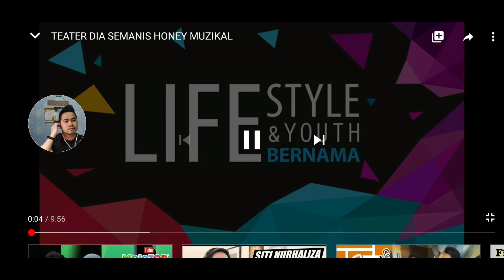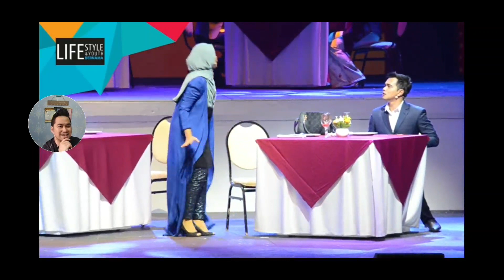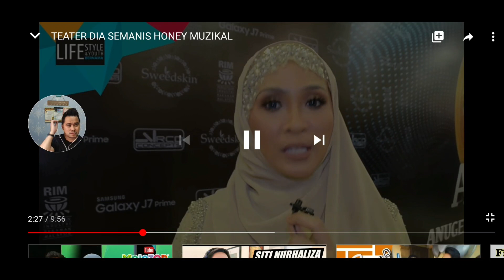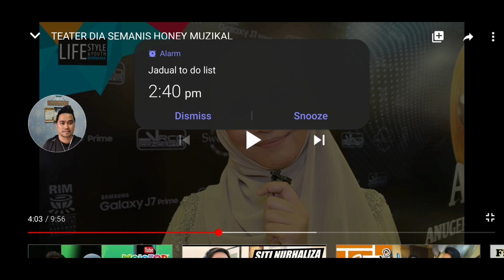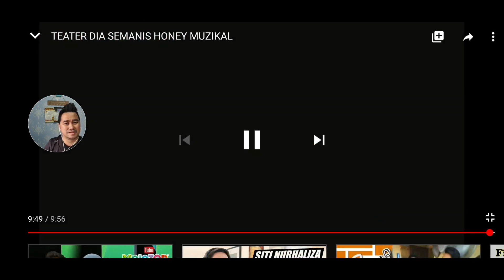REACTION: TEATER DIA SEMANIS HONEY MUZIKAL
SELF INTRODUCTION